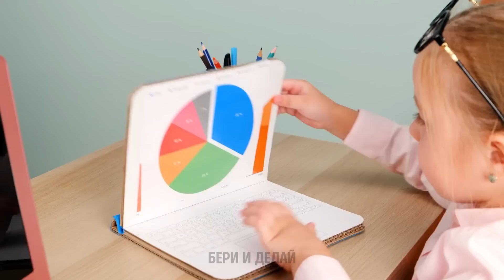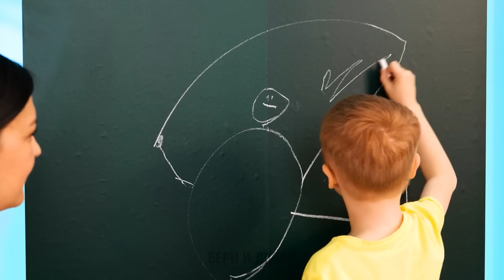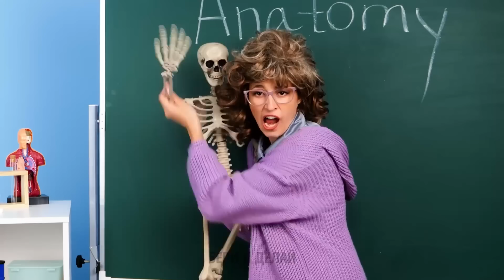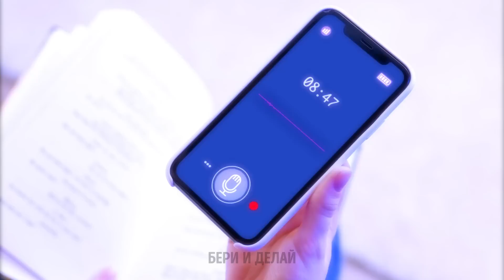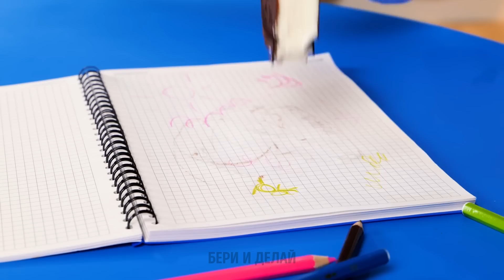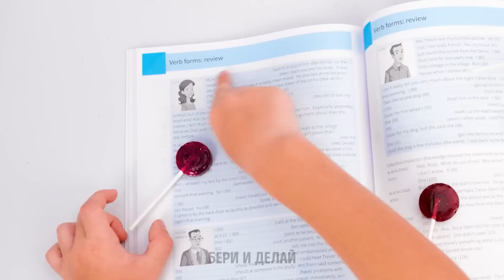ЛУЧШИЕ ГАДЖЕТЫ ДЛЯ УМНОГО ВОСПИТАНИЯ || КАК БЫТЬ ХОРОШИМ РОДИТЕЛЕМ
Привет всем родителям!
Разные родительские лайфхаки определенно могут облегчить жизнь, и именно поэтому так важно их знать! Сегодня мы приготовили эту огромную подборку и собрали лучшие лайфхаки и поделки, чтобы улучшить ваши родительские навыки. Давайте начнем с полезных гаджетов. Первый из них научит ваших детей быть независимыми. Это специальное приспособление, которое поможет вашему ребенку вешать куртку. Смотрите это видео до конца, и вы узнаете, как можно сделать съедобные кисточки и краски. Для этого вам понадобятся спагетти и йогурт. Теперь можно не бояться, что ваш ребенок съест что-нибудь несъедобное во время рисования.

Тайм-коды:
00:14 – Умное приспособление для школы
01:21 – Современная зубная щетка
02:17 – Приспособление для невероятных причесок
05:04 – Как развлечь ребенка во время принятия ванны